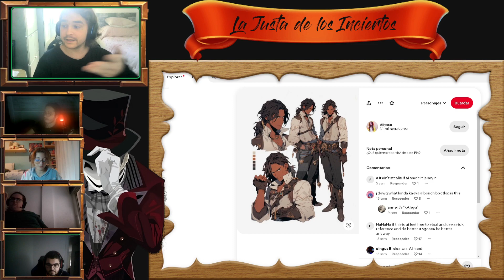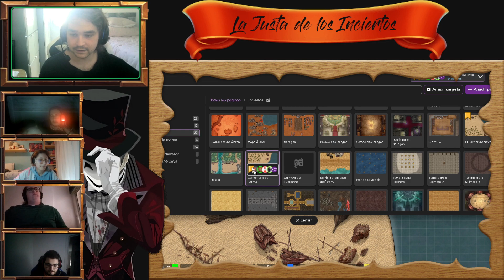La Justa de los Inciertos: Episodio 43. "La Quimera apunta al tesoro"